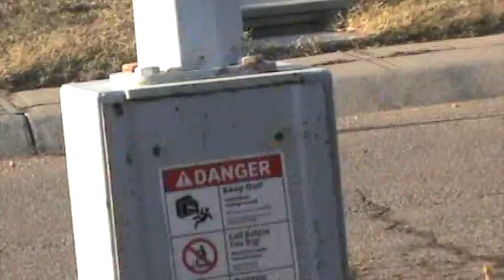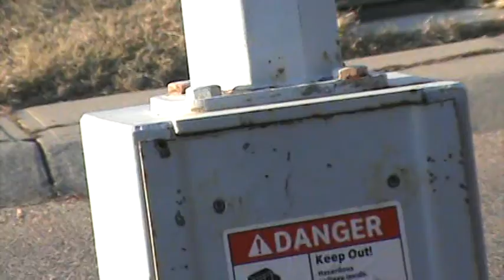4/13/2014 Cautious the crow close up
crows